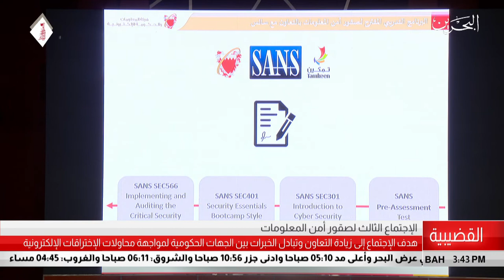البحرين مركز الأخبار : الأجتماع الثالث لصقور أمن المعلومات 06-12-2018